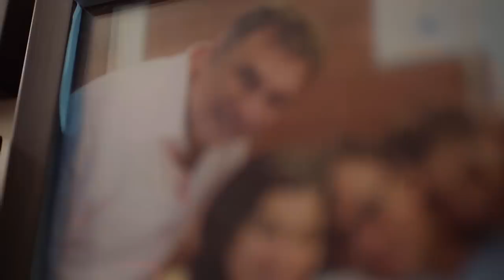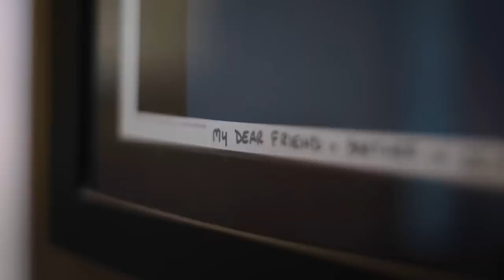Asian Paints Where The Heart Is Season 3 Featuring Boman Irani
An established actor and a doting family man, Boman Irani’s old world charm translates into his home which exudes warmth and love. It has to be a Parsi house if talks of the next meals happen while the current meal is on! Welcome to an extremely welcoming home of Boman and Zenobia Irani with Asian Paints Where The Heart Is – season 3.